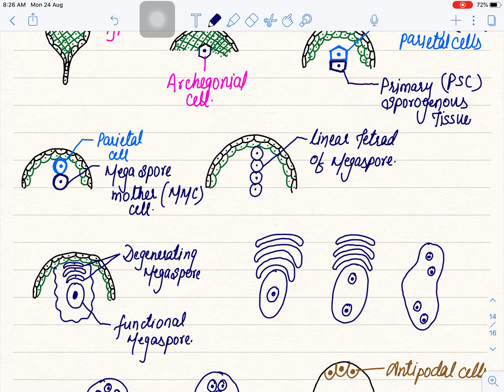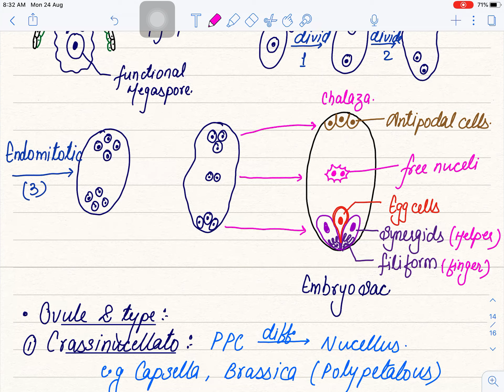02.Sexual Reproduction in Flowering Plants || class-12 || NEET || Topic-5 || by Sushant Kumar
# Development of Gametophyte